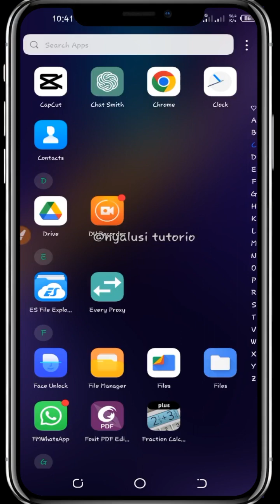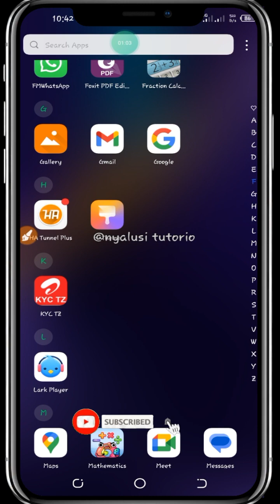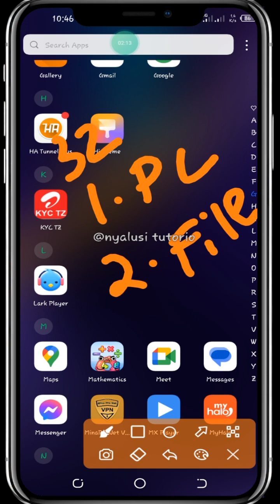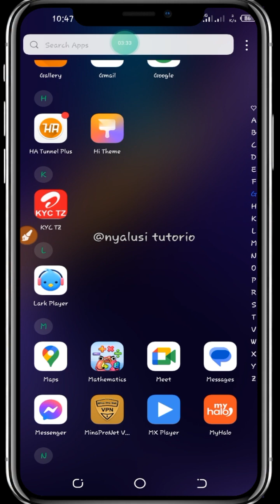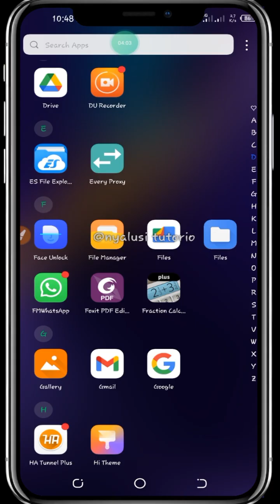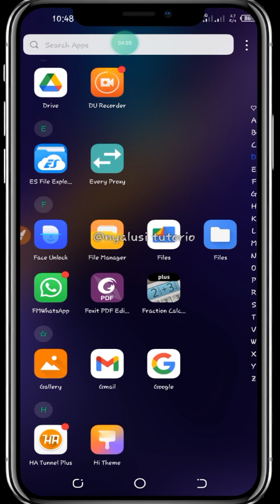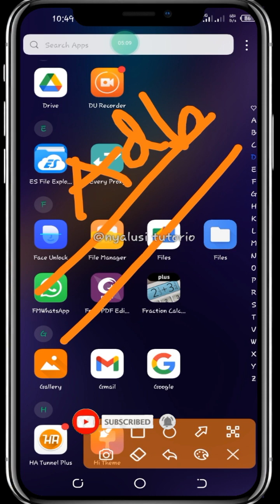TECNO CAMON 18i rooting guidelines